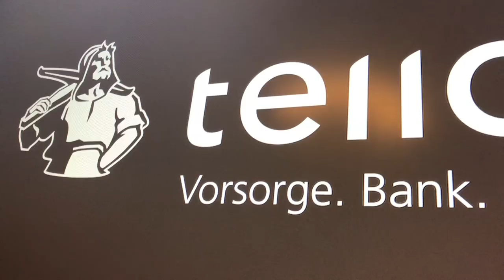Was sagen unsere Gäste zum Thema Innovation an der Best of Swiss Gastro Award Night 2018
Die Schweizer Gastrobranche lebt von innovativen Gastronomiebetrieben. Wir haben einige Organisatoren und Partner der Award Night befragt, was Innovation für sie bedeutet und wie sie diese Leben.